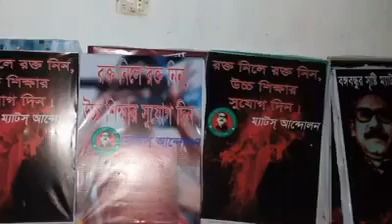Mats Andolon 2017 Mats Noakhali part-7